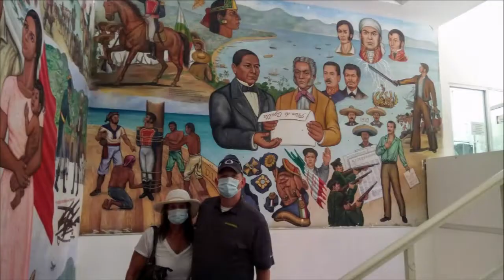15-02-2022 - ACAPULCO TOUR by Mario & Jesus